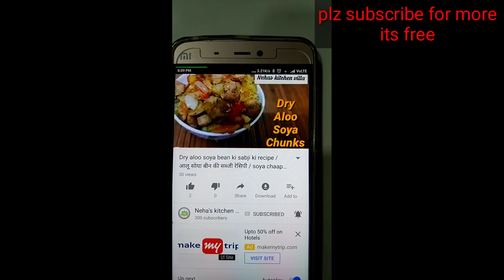Monthly Grocery Shopping on Budget Indian || Indian Grocery Haul / Shopping